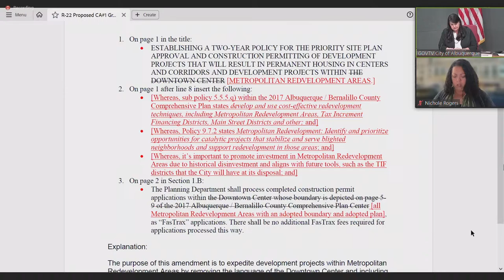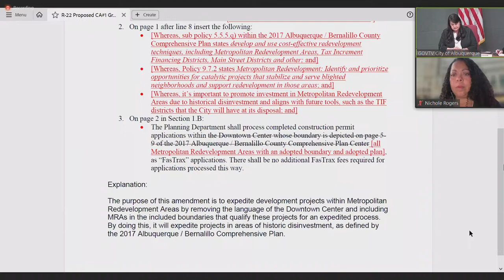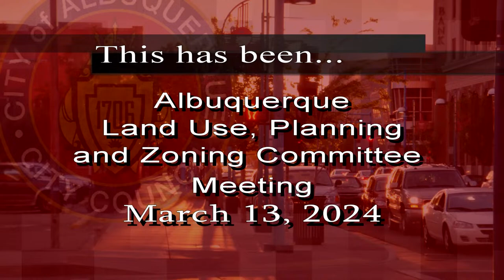Land Use, Planning and Zoning Committee Meeting - March 13, 2024